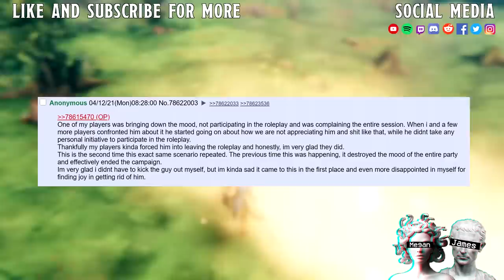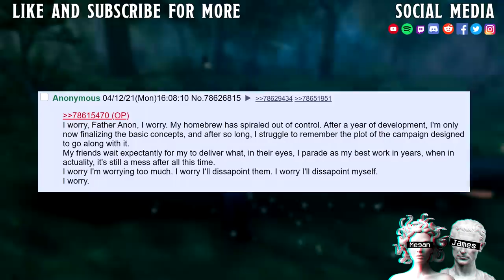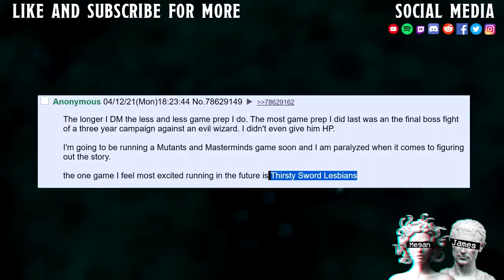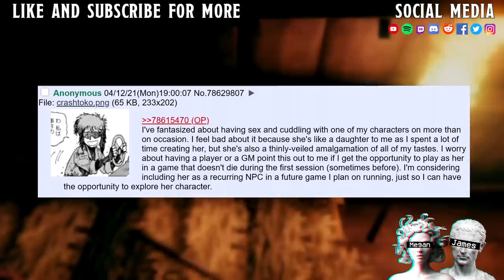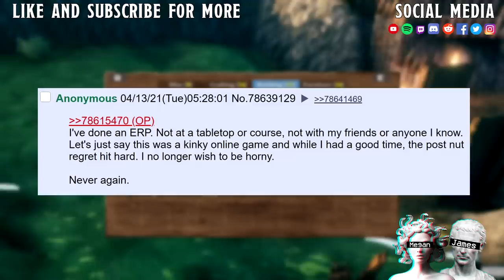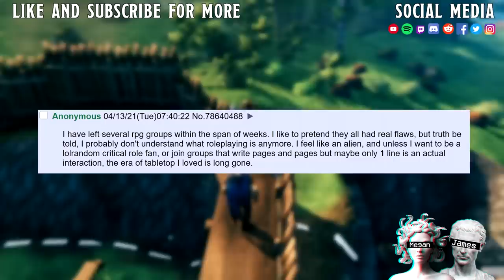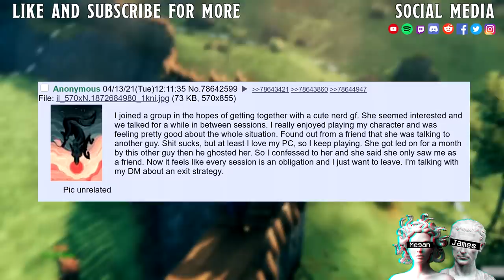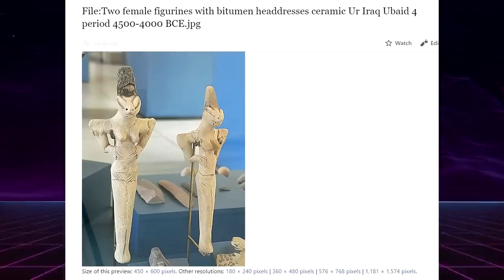Confess your tabletop sins || Daddy Gobboz Iz Da Best Gobbo